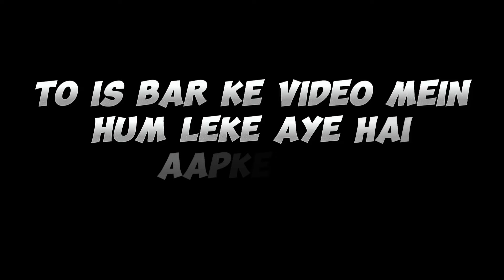JBL Cinema SB271 Soundbar features and Review |Buy or Not | ‎@TechTalkWith_U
Buying Link: https:Limited-time deal: JBL Cinema SB271, Dolby Digital Soundbar with Wireless Subwoofer for Extra Deep Bass, 2.1 Channel Home Theatre with Remote, HDMI ARC, Bluetooth & Optical Connectivity (220W)

Here are some search terms related to the JBL Cinema SB271:

1. "JBL Cinema SB271 review"
2. "JBL SB271 soundbar setup"
3. "JBL Cinema SB271 vs Sonos Beam"
4. "JBL SB271 soundbar review 4K"
5. "JBL Cinema SB271 Bluetooth connectivity"
6. "JBL SB271 home theater system"
7. "JBL Cinema SB271 wireless subwoofer"
8. "JBL SB271 Dolby Atmos review"
9. "JBL Cinema SB271 HDMI ARC"
10. "JBL SB271 soundbar with wireless speakers"
11. "JBL Cinema SB271 4K HDR compatibility"
12. "JBL SB271 optical input"
13. "JBL Cinema SB271 wall mount"
14. "JBL SB271 soundbar calibration"
15. "JBL Cinema SB271 firmware update"
16. "JBL SB271 surround sound system"
17. "JBL Cinema SB271 dialogue clarity"
18. "JBL SB271 bass response review"
19. "JBL Cinema SB271 smart TV compatibility"
20. "JBL SB271 soundbar comparison
21. "JBL Cinema SB271 vs Sony HT-Z9F"
22. "JBL SB271 vs Bose Home Speaker 500"
23. "JBL Cinema SB271 vs Samsung HW-Q90R"
24. "JBL SB271 vs Polk Command Bar"
25. "JBL Cinema SB271 vs Yamaha YAS-209"
26. "JBL Cinema SB271 Dolby Atmos soundbar"
27. "JBL SB271 4K HDR soundbar"
28. "JBL Cinema SB271 wireless subwoofer"
29. "JBL SB271 Bluetooth soundbar"
30. "JBL Cinema SB271 HDMI ARC soundbar"